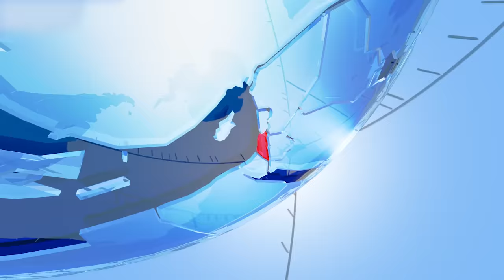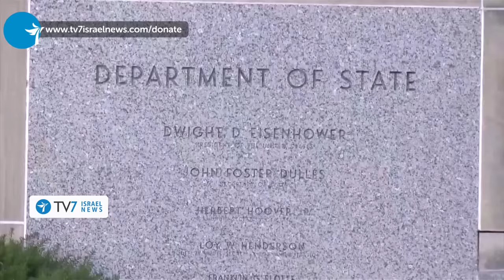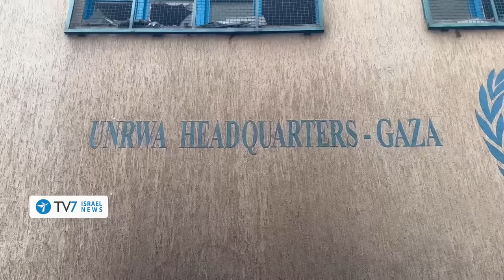US opposes Israeli offensive into Rafah; UNHRC makes unfounded claims vs Israel TV7Israel News 20.03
1) Israeli Prime Minister Benjamin Netanyahu reiterates that Jerusalem cannot afford to leave Hamas in any functioning capacity in the Gaza Strip.
2) The United States rejects the UN Human Rights Council unsubstantiated claims that Israel is somehow deliberately using hunger as a method of war.
3) Qatar acknowledges that talks to try and reach a hostage release deal are ongoing.